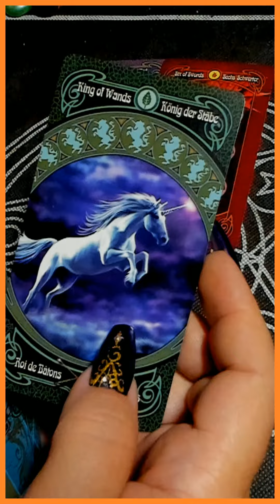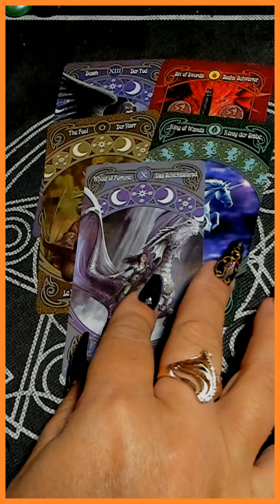ЧТО 100% ЖДЁТ ЗАВТРА? таро сегодня/на любовь/на будущее